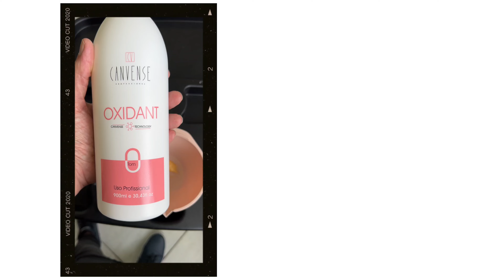RAIZ ESFUMADA DE LOIRO QUE PAGA BOLETO ❤️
🔴Adquira os produtos Canvense
Link abaixo 👇

🔴Seja um representante Canvense na sua região
Link abaixo 👇

🔴Adquira a touca Anderson Salgado
Link abaixo

🔴Adquira o curso Online Anderson Salgado.